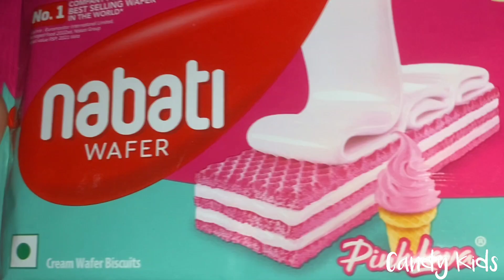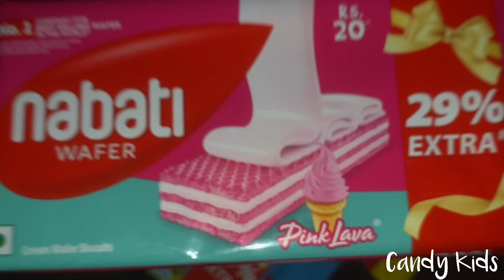lots of candies surprise toys chocolate opening video lots of chocolates Cadbury celebration